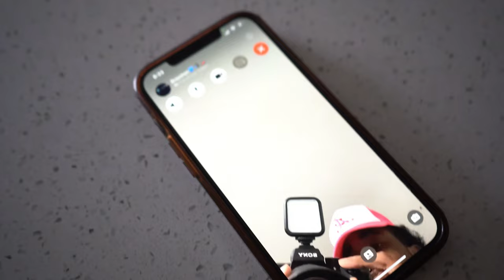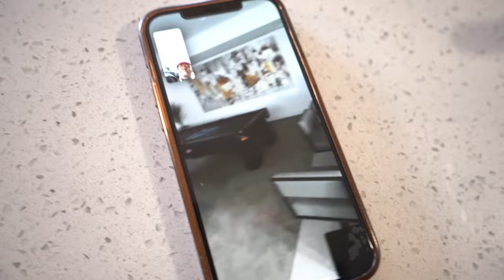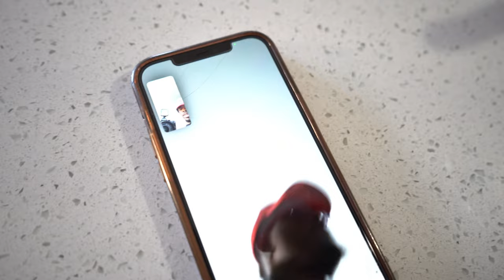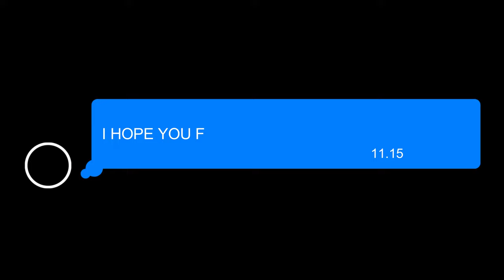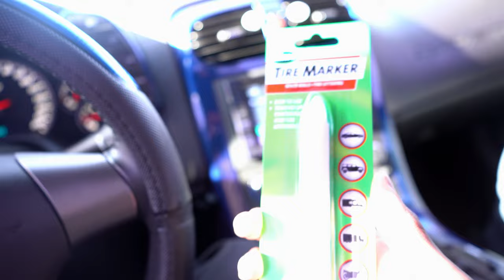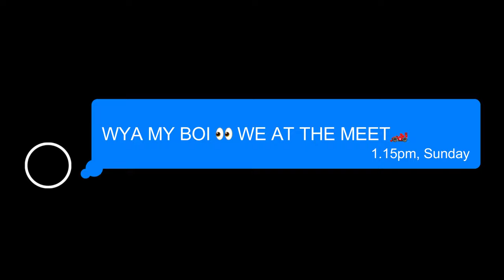THIS TRACKHAWK SHUT DOWN THE CAR MEET...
My Boy SRT TRVLL Almost Crashed Out The Mustang Way.